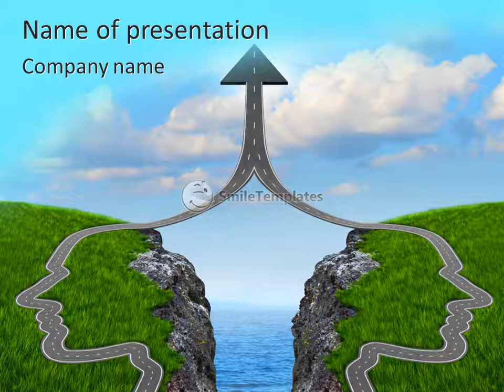Bridge the gap and bridging the differences in two business partners over a financial cliff to merge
To download this template in PowerPoint format (.pptx) please go If you want see some related templates on these theme, please go